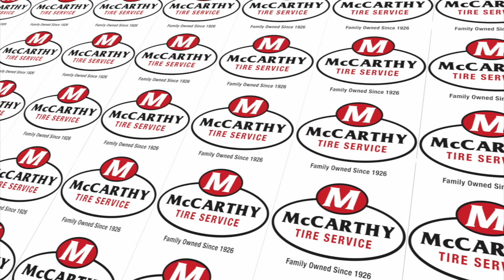The John Mendola Show Addie Piraino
John Mendola interviews Addie Piraino of the Lakeland Chiefs.